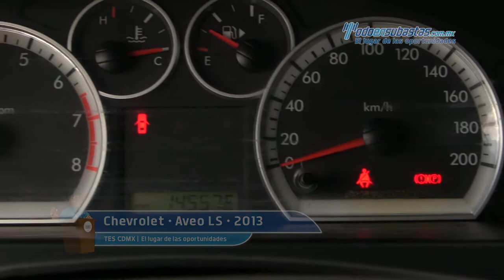Chevrolet • Aveo LS 2013 • DL106900